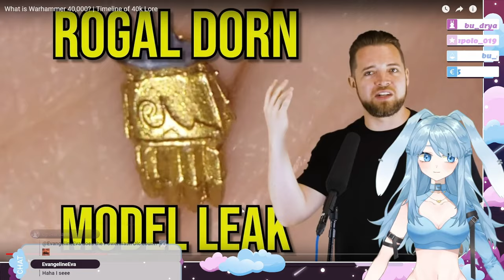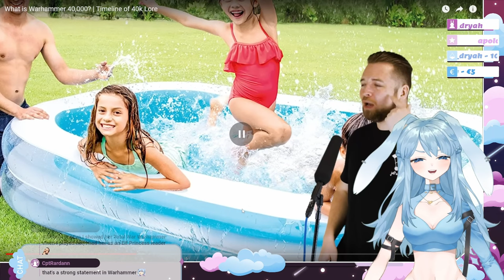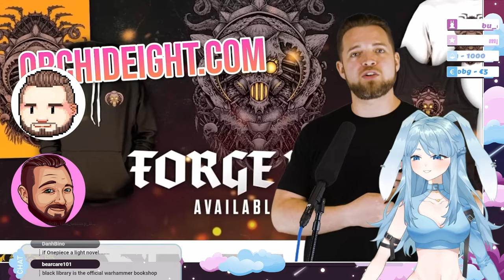Learning about Warhammer 40,000 Timeline with Bunny Vtuber - Torineesan Reacts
I have decided to dive into the lore of Warhammer 40K because I love reading and learning about the lore of different worlds and universes. And because I wanted to play Space Marines 2 ^^ For that however I wanted to learn more about the whole thing. I know Bricky's content on some level because of his involvement with other VTubers so it was natural I would pick his videos to start my journey. It did not disappoint!

Editor: CptRardann